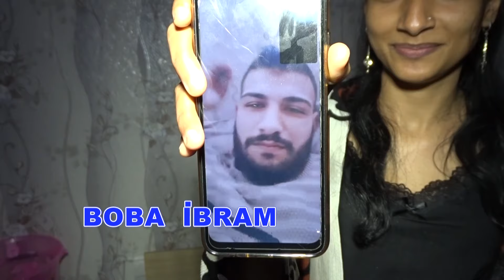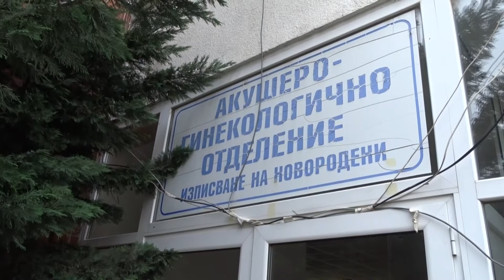GULZADE PRENSES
Video  kamera  Ercan  Polat